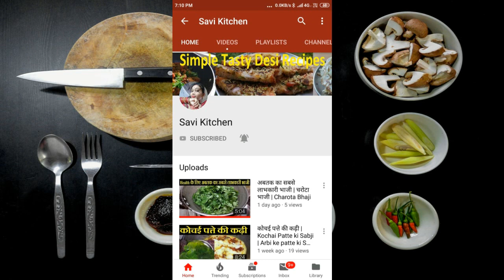Milk powder recipe | मिल्क पाउडर का खीर | Milk powder ka kheer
How to make Milk Powder Kheer,
Khir banaye milk powder ka,
best mil powder receipe,
best kitchen tips,
kitchen,